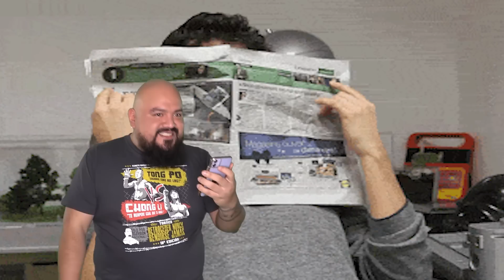LOS CELOS - El Tobi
➡ UNETE A PREMIUM:
Dale al botón UNIRSE al lado del nombre del canal. Nos ayudas a solventar TODOS nuestros proyectos y accedes a interesantes beneficios.

➡ CONTACTO / NEGOCIOS
Comunicamos todo con  humor

Además de los Monologos y EresBasura también tienes proyectos sociales 🤝como